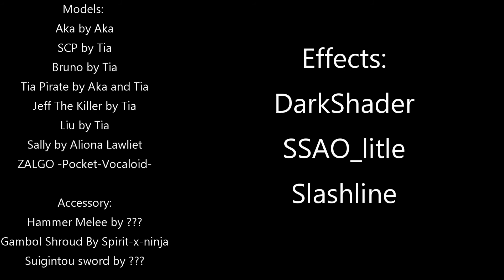[MMD x RWBY x OC] Team Meeting (Motion DL)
Eng:
Here is the final result! I hope it pleased you ;)
I did it for about one week because I'm in vacation so I have more time to do animation x) But in fact I have one question: Would you like this Motion in Motion DL?
If yes I'll be really happy to give this to you just follow the rule or I'll take down the link.

Credit (for the stage I forgot):

Arena by amiamy111

Audio: RWBY volume 3 episode 2

Fr:
Et voilà le résultat final! J'espère que cela vous plait ;)
Cela à dû me prendre une bonne semaine vue que je suis en vacances cela m'arrange un peu x) J'avais juste une petite question: Voudriez vous une motion DL pour cette animation?
Si oui je me ferrais un plaisir de vous la donner juste suivez bien les règle ou je retirais la motion.

Crédit (ceux que j'ai oublier):

Stage:
Arena by amiamy111